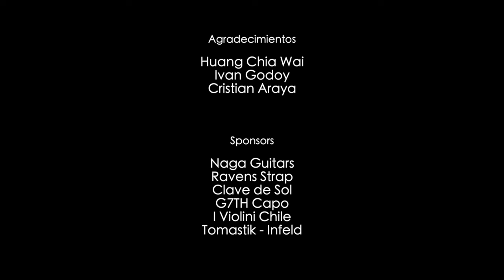Andrés Godoy - "Mam & Bo"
"Mam & Bo",
Video realizado por Jorge Cabello, en Estudio Sinusoide.
Editado por Jaime Medel.
Audio grabado y mezclado por Jaime Medel en Pre-Karius-S

Agradecimientos a:
Huang Chia Wei
Iván Godoy
Cristian Silva
Cristian Araya

MAM & BO  (Gisela Sanhueza – Andrés Godoy)
Mam era el nombre de la mujer que acariciaba ritmos y estrellas
en cada partícula de su cuerpo.
Bo le decían al peregrino que vagaba solitario
y que cada 20 años pasaba por el pueblo
Mam era el opuesto absoluto de Bo
y este no deseaba ser coincidencia de nada ni nadie
Bo era un guiño en desuso, un sartén enmohecido,
pero era el único que conocía el secreto
Mam era pura alegría y desde sus poros nacían árboles, semillas, galaxias
Bo era de pocas palabras, hirsuto, pero su mirada cuando lo hacía, encendía témpanos

La ciudad moderna levantada sobre el barro
resplandecía para el gran carnaval
Mam era la nueva futura reina, hasta los topos lo sabían
Sin esperarlo el tiempo los cruzó en esa tarde del demonio
Esa carta predictiva de un encuentro de fuego
nunca apareció en sus preguntas astrológicas
Bo sabía que conocía el secreto y se preguntó porque sentía esta indefensión terrorífica ante Mam

Mam se acercó leve, limpió y aceitó uno a uno cada átomo de Bo
Antes de que el carnaval estallara escaparon a un lugar inexplorado
Para que la búsqueda no se ramificara por los territorios del olvido
Sembraron una semilla musical que se multiplicó por la tierra
Mambo